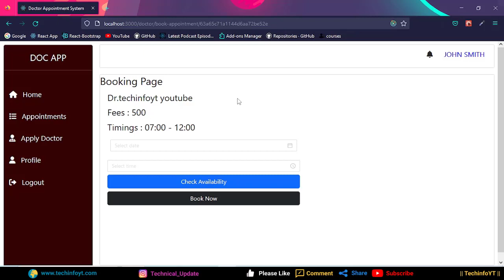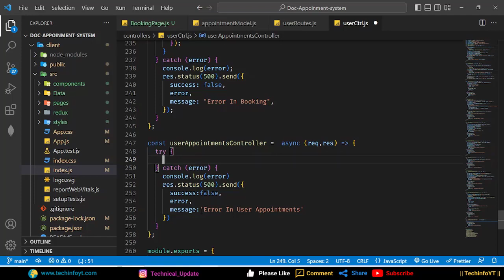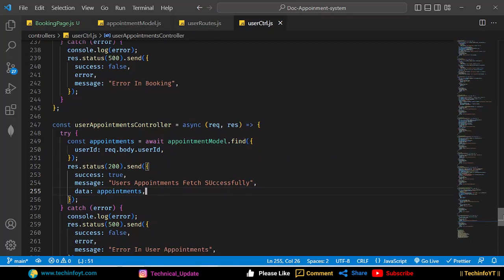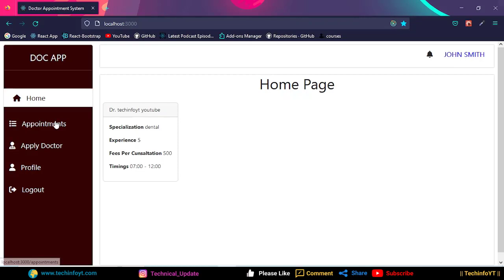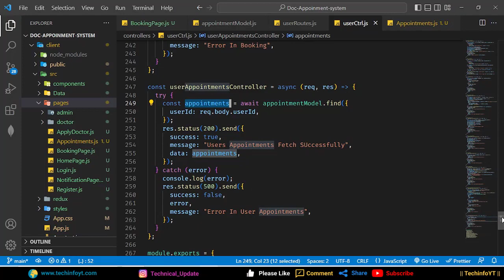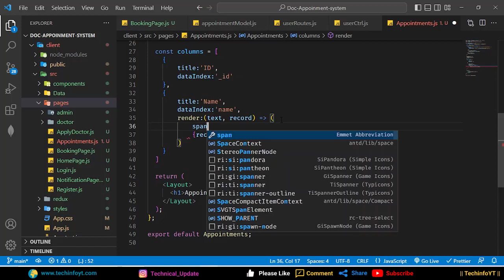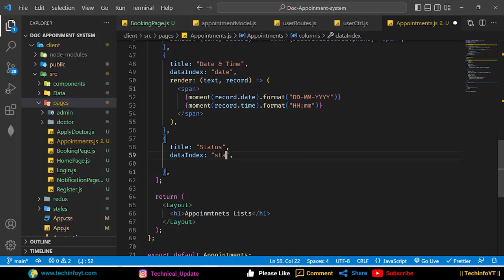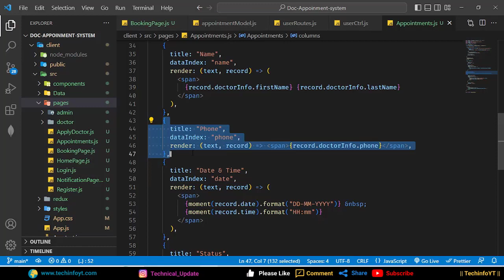User Appointments Doctor Appointment System Mern Stack app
👉 Also Watch other programming tutorials in my channel :

mern stack project for resume mern stack project, mern stack project with redux,mern stack app in hindi,mern app,mern stack app,

mern project, mern stack project in hindi, mern stack app,